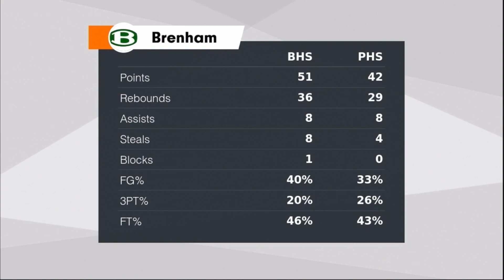Announcements - Wednesday, November 15, 2023